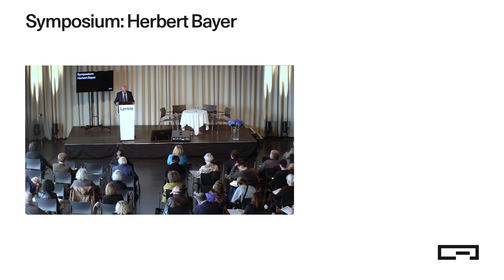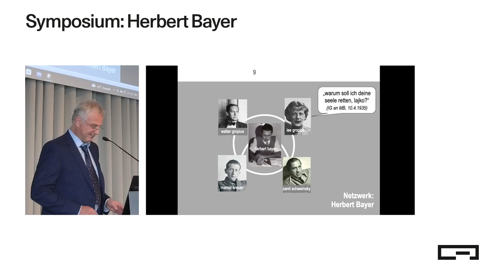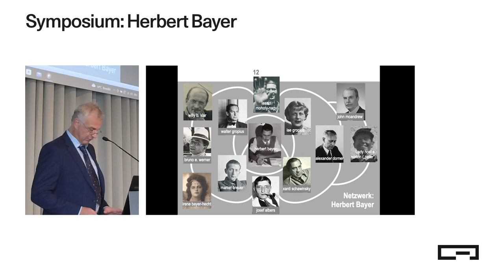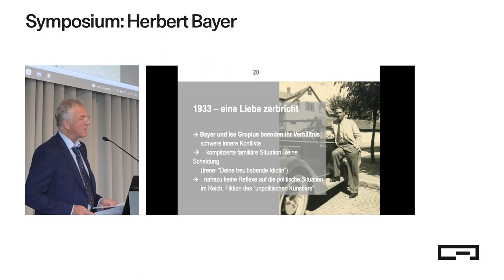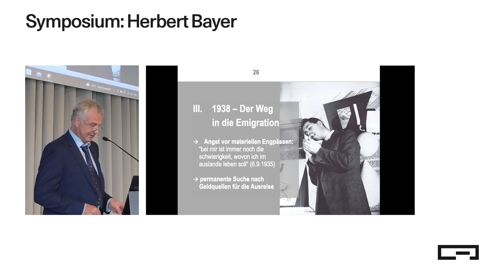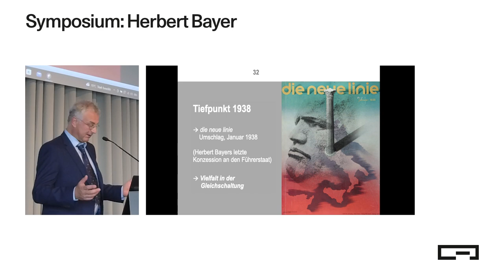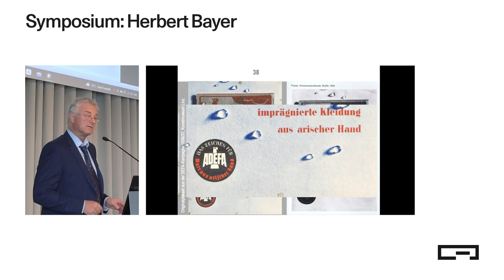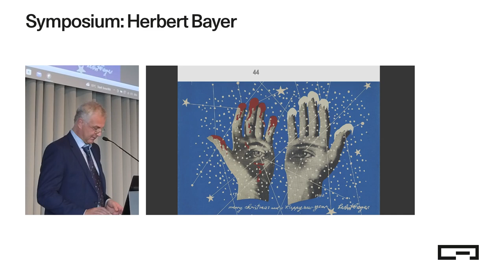Symposium: Herbert Bayer / Patrick Rössler (4/9)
Das Lentos hat anläss­lich der Aus­stel­lung "Her­bert & Joel­la Bay­er. Gemein­sam für die Kunst" ein Sym­po­si­um am 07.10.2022 aus­ge­rich­tet, das die Viel­falt der For­schungs­an­sät­ze und Per­spek­ti­ven auf die­sen viel­sei­ti­gen Künst­ler in den Mit­tel­punkt rückt und so die Rele­vanz und Vita­li­tät sei­nes spar­ten­über­grei­fen­den, inter­na­tio­na­len Œu­vres belegt.

Im Video:
​„als die nazis das land steh­len kamen“ Her­bert Bay­ers Weg vom Bau­haus in die Emigration
Patrick Röss­ler, Erfurt (GER), Pro­fes­sor für Empi­ri­sche Kommunikationsforschung/​Methoden an der Uni­ver­si­tät Erfurt und Lei­ter der For­schungs­stel­le für Bio­gra­fien der ehe­ma­li­gen Bauhaus-Angehörigen